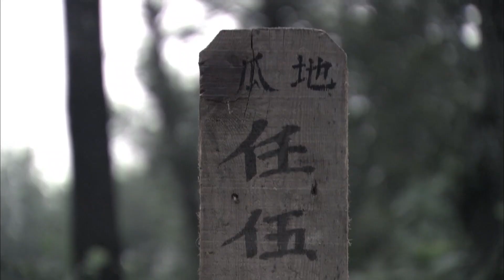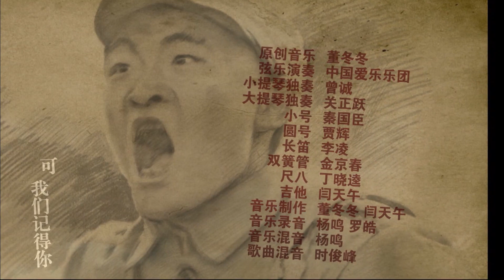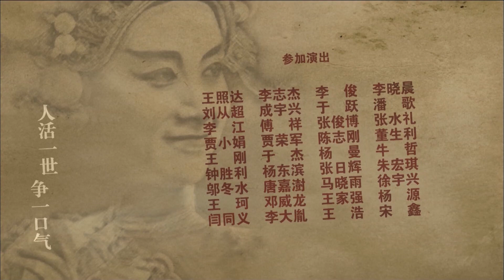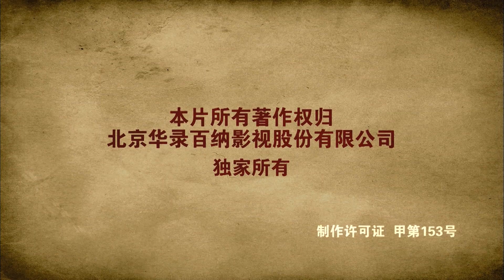《永不磨灭的番号》14｜抗战史诗大作,黄海波用几杆步枪 阻击三万日军精锐部队（主演:黄海波,倪大红,王雷）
剧情介绍：一次突发的阻击战，将民兵队长李赤水推上了前线。为了当好县大队的队长，他绞尽脑汁，招兵买马，锻炼队伍。终于，队伍慢慢成熟起来。席卷华北的大扫荡开始了。县大队的任务，是阻击三万多日军精锐部队，不惜一切代价保护后方的八路军总部。面对生死任务，李赤水提出了一个要求——一个正规主力部队的番号。县大队的弟兄们带着首长的承诺上了战场，仗打了几天几夜，县大队拼光了最后一滴血。一个多月后，首长重返战场，在一个又一个坟堆面前，履行了他的承诺——“他们用生命捍卫了八路军的尊严！今天我授予的这个番号，将永远不会消失，一代代流传下去！为了中华民族，我们可以和任何敌人血战到底。